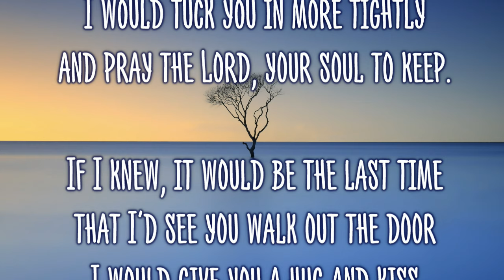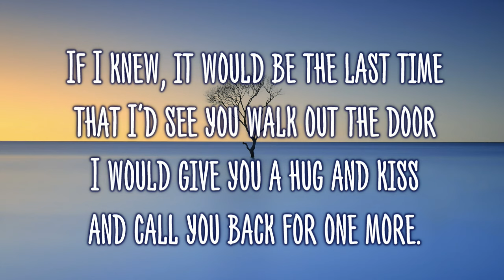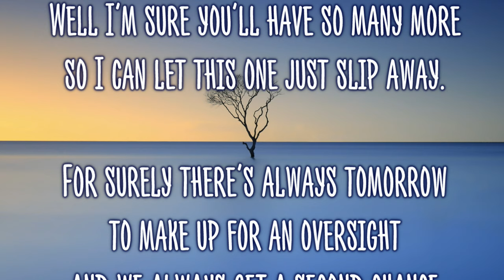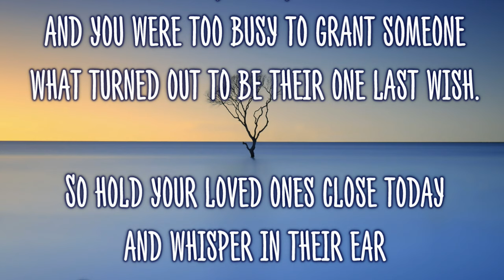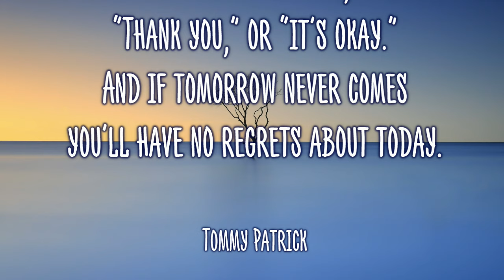Touching Video - If I Knew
Author: Tommy Patrick
for more Poems and Quotes